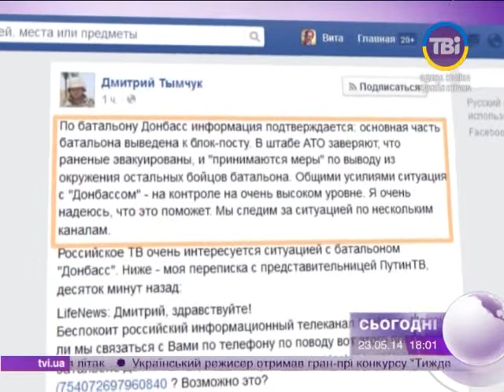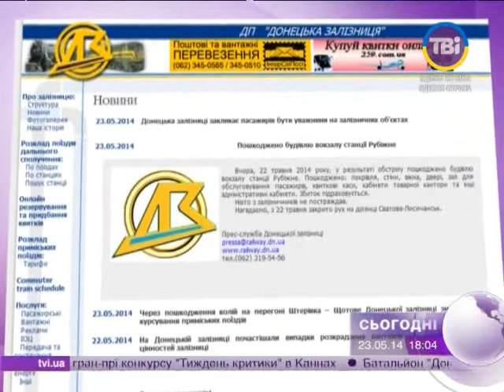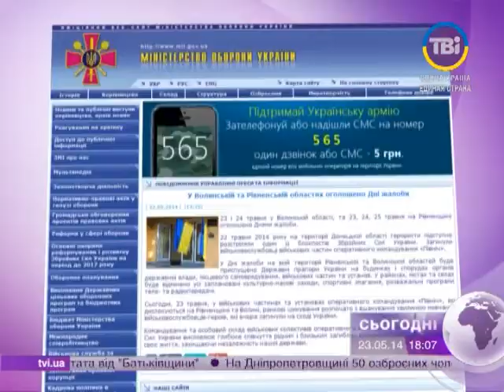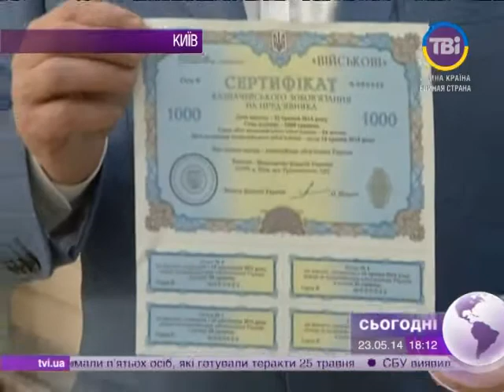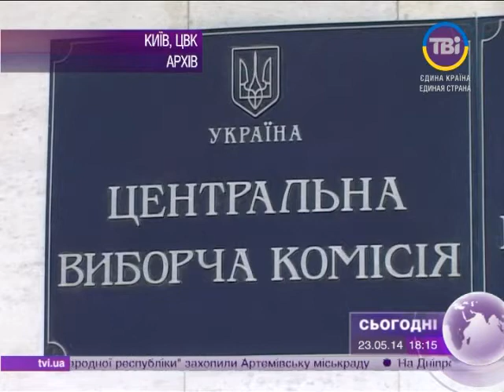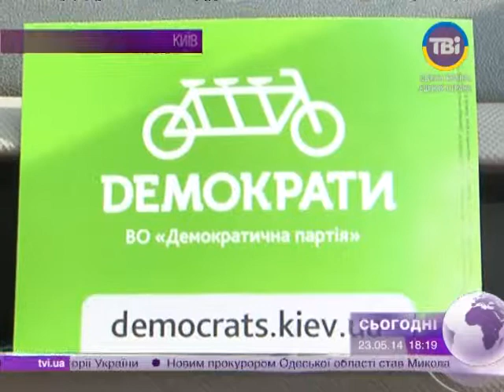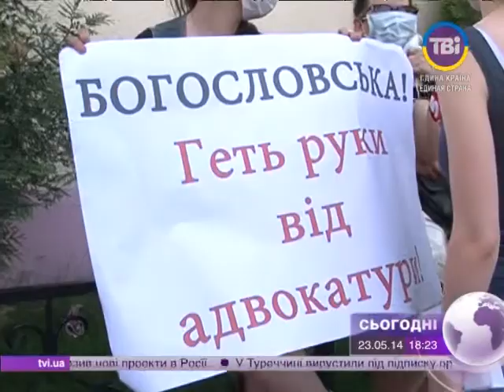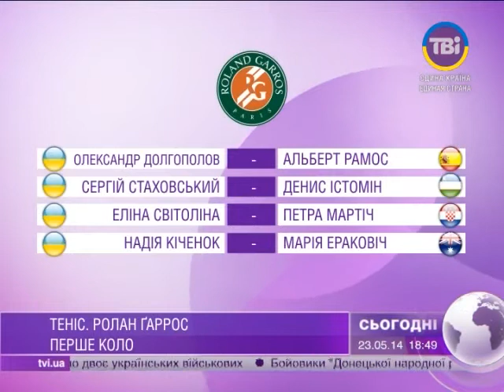Сьогодні о 18:00 від 23.05.2014